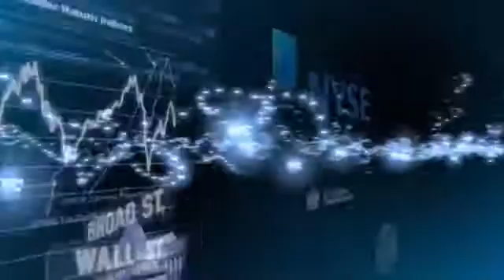Gold Dented by Stronger US Dollar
A stronger US dollar is pushing down the yellow metal on Thursday, Kitco'com's Jim Wyckoff tells Joe Deaux.